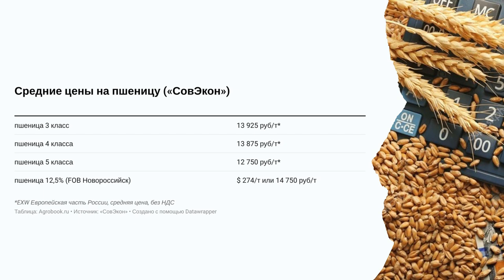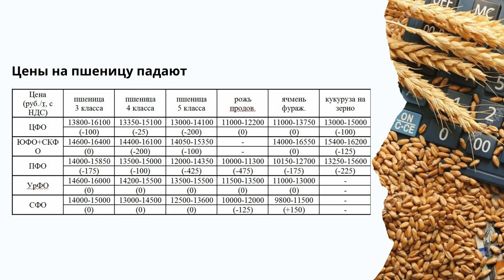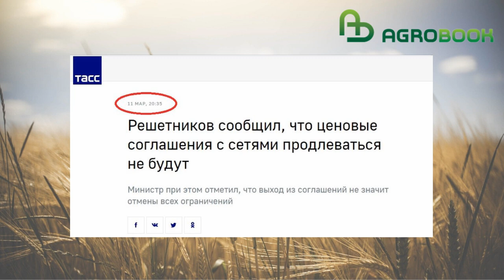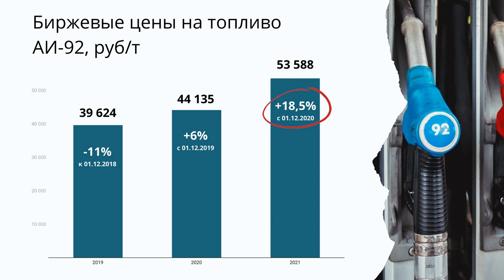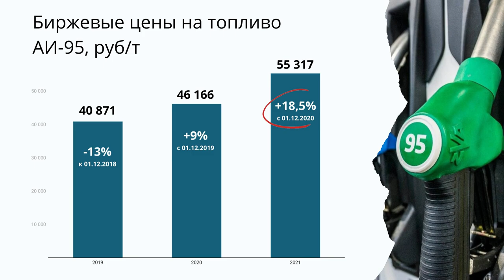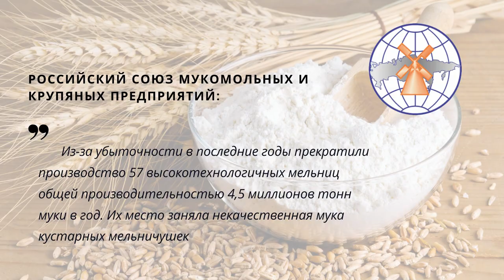Пшеница подешевела, кукурузу спас Китай. TOP Agrobook: обзор аграрных новостей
Сколько еще правительство будет сдерживать цены на масло и сахар, почему аграриям не удаётся купить топливо по низким ценам и какой выход нашёл кабмин, чтобы снизить цены на удобрения. Об этих и других новостях в свежем обзоре главных аграрных новостей TOP Agrobook. Коротко и полезно.
Таймлайн:
00:23 Пшеница подешевела, кукурузу спас Китай
02:26 Цены на сахар и масло решили еще подержать
05:11 Нефтяники назвали мифом пользу демпфера
07:31 Власти смягчат эффект от роста налога на добычу полезных ископаемых
08:50 Мукомолы просят о помощи
10:57 Землю Кубани оставят под виноградники
12:07 Сельхозкооператив: можно сообразить на троих
***Партнёры***
Торговая компания ООО "Бауэр" - официальный дилер компании CLAAS. Обслуживание и реализация сельскохозяйственной техники и запасных частей
ООО "Вектор Агро" - сельскохозяйственные услуги по России. Вносим минеральные удобрения и жидкие препараты самоходными опрыскивателями и разбрасывателями по России, убираем урожай. Заказать услугу